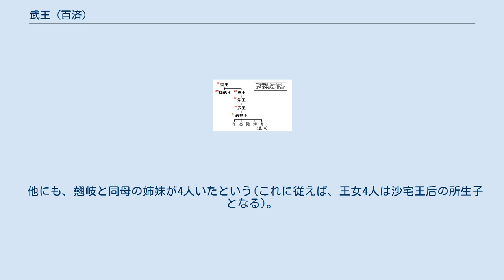武王 (百済)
武王（ぶおう、580年? - 641年）は、百済の第30代の王（在位：600年 - 641年）。
 第29代法王の子（『北史』には第27代威徳王の子と記されている）。
諱は璋、『三国遺事』王暦には武康、献丙の別名が伝わっている。
『隋書』には余璋の名で現れる。
 朝鮮半島内での三国の争いは激しくなり、百済においても新羅においても、高句麗への対抗のために隋の介入を求める動きが活発となっていた。
武王は607年及び608年に、隋に朝貢するとともに高句麗討伐を願い出る上表文を提出し、611年には隋が高句麗を攻めることを聞きつけて、先導を買って出ることを申し出た。
一方で高句麗との外交関係も維持しており、612年に隋が高句麗を攻撃したときにも、百済が軍事的に隋に協力することはなかった。
新羅とは伽耶諸国の支配権をめぐって紛争が絶えず、602年8月には出兵して新羅の阿莫山城（全羅北道南原市）を包囲したが、新羅の真平王の派遣した騎兵隊の前に大敗を喫した。
611年10月には椵岑城（忠清北道槐山郡）を奪い、616年にも母山城（忠清北道鎮川郡）を攻撃した。
618年に椵岑城は新羅に奪回されたが、その後も同城周辺での小競り合いが続いた。
 隋が滅びて唐が興ると、621年に朝貢、624年には「帯方郡王・百済王」に冊封されている。
626年に高句麗と和親を結び、新羅をたびたび攻撃した。
627年には新羅の西部2城を奪い、さらに大軍を派遣しようとして熊津に兵を集めた。
新羅の真平王は唐に使者を送って太宗に仲裁を求め、武王は甥の鬼室福信を唐に派遣して仲裁を受け入れたが、その後も新羅との紛争は続いた。
 父の法王が建立を開始した王興寺（忠清南道扶余郡）を634年に完成させ、また弥勒寺（全羅北道益山市）を建立した。
 在位42年にして641年3月に死去し、武王と諡された。
唐に使者を派遣してその死を告げたところ、太宗は哭泣の儀礼を以て悼み、武王には光禄大夫の爵号が追贈された。
 『三国遺事』紀異・武王条には、武王についての異説が薯童説話として収められている。
ここでは武王は古朝鮮の武康王と混同されているほか、第24代東城王の新羅との通婚、第25代武寧王が即位前に益山地域を治めたこと、武王時代の弥勒寺創建縁起説話など、多くの時代の言い伝えが複合して形成されたものと考えられている。
詳しくは薯童説話を参照。
 他にも、翹岐と同母の姉妹が4人いたという(これに従えば、王女4人は沙宅王后の所生子となる)。